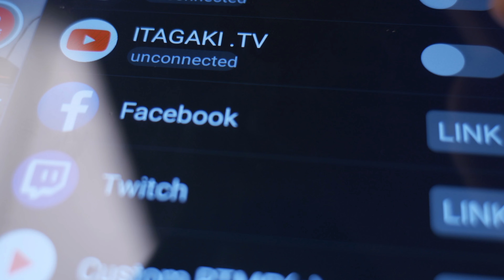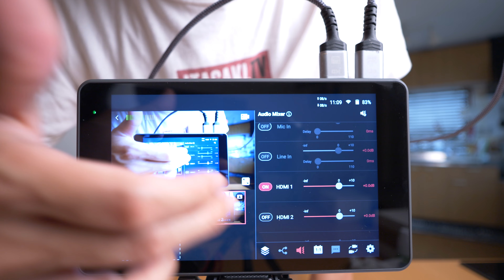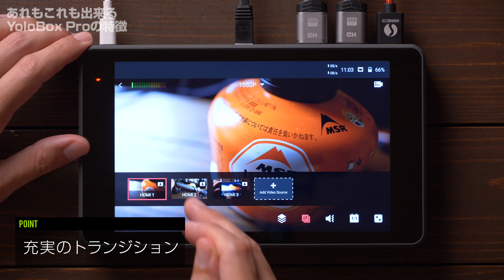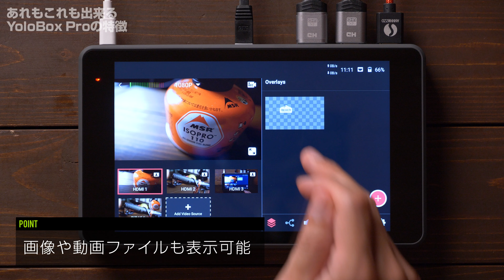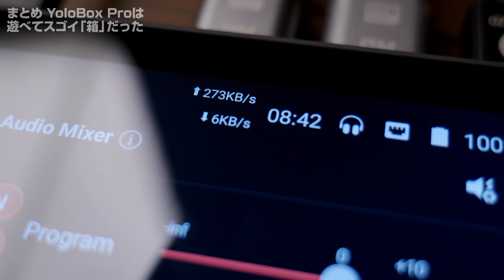アウトドア生配信を超お手軽に！YoloBox Proの凄みを教えます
マルチカメラでのライブ配信が超お手軽にできるスーパーな箱！「YoloBox Pro」を紹介します。安定した回線さえ確保できれば山頂配信や登山中の中継も夢ではないです。いつかコレでアルプスのテント場などから配信してみたいですね！

▼撮影機材
・Panasonic LUMIX GH6
・SUMMILUX 9mm/F1.7